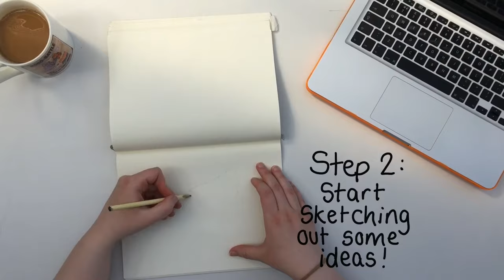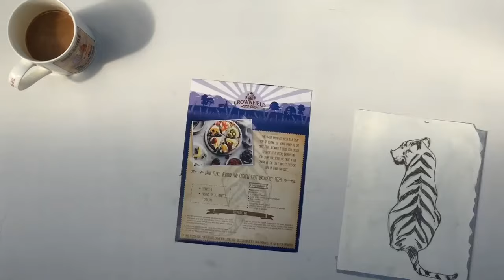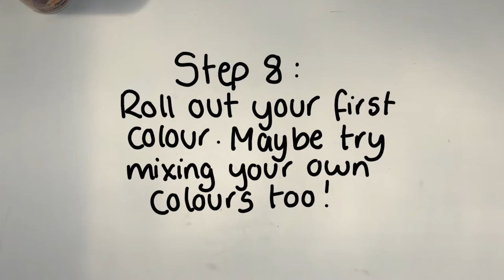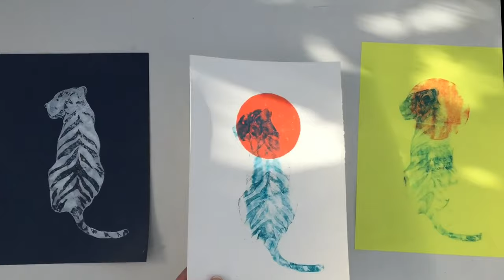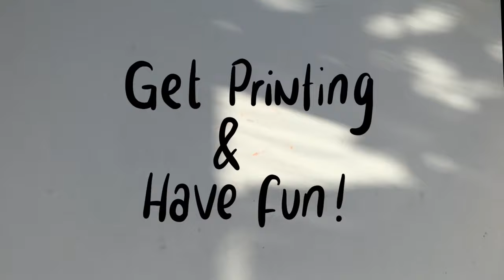Printmaking at Home - Cereal Box Collagraph Printing Tutorial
Hey Everyone!
This will (hopefully) be the first video in a series of tutorials of printmaking methods you can do at home. Perfect for this time of self-isolation.

Similar to most printmaking methods that you can do at home, the technique is quite experimental, so the key is to just have little expectation of an outcome and have fun :)

List of stuff you’ll need-
-Cereal box
-Pencil
-Sketchbook
-Scissors
-Wooden Spoon
-Ink roller
-Paper - you can use any paper, but watercolour paper works best
-Relief Ink - you don’t have to use specialist relief ink, try experimenting with other paints, like acrylic, gouache or oil paint

Equipment you might need-
-Scalpel/craft knife/ Stanley knife
-Paint brushes

The only specialist piece of equipment used in this tutorial is a relief ink roller, although you could be resourceful and find an alternative way to roll out your ink/paint. If you wish to purchase your own ink roller (they can be quite reasonably priced) I’ve listed some links below where you can purchase one-
Amazon- you’re likely to find similar supplies on here but it’s recommended to buy from specialist art suppliers
You can also use these sites to purchase relief inks. If you do, please buy water-based inks, as they will be easier to clean up and are less likely to stain surfaces.

Video info-

Filming - indie illo
Editing - indie illo

Kota The Friend x Smino Type Beat ''Cigarette''
Year: 2020
Artist Type:  Kota The Friend Smino
Genre: trap

KYLE x Amine Type Beat - Lemonade
J Roes